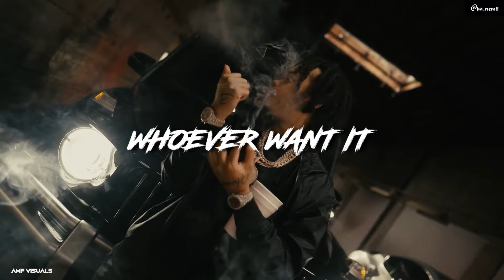[Hard] Bloodhound Q50 Type Beat 2024 - "Whoever Want It " Chicago Drill Type Beat 2024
[Hard] Bloodhound Q50 Type Beat 2024 - "Jeffrey Dahmer" Chicago Drill Type Beat 2024

Prod By Nemii

MUST CREDIT Prod. by Nemii